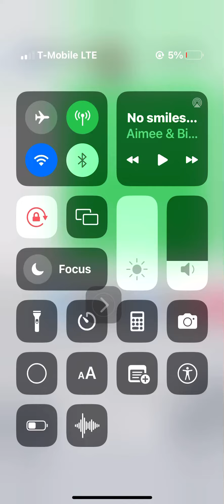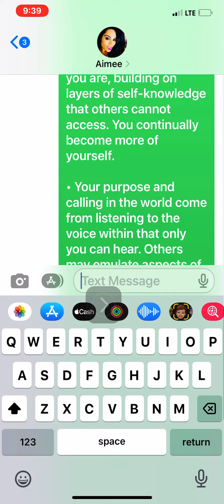Copy others still can’t be you